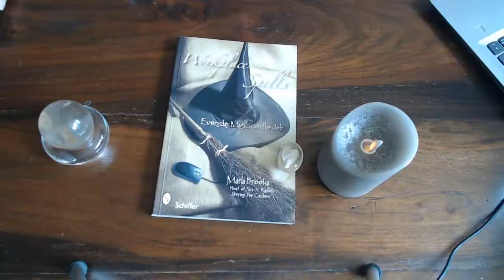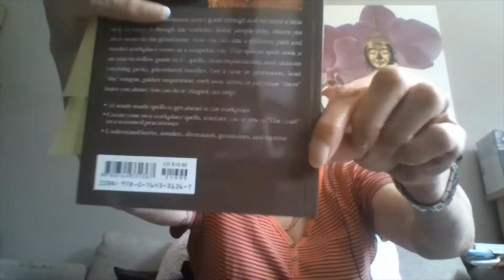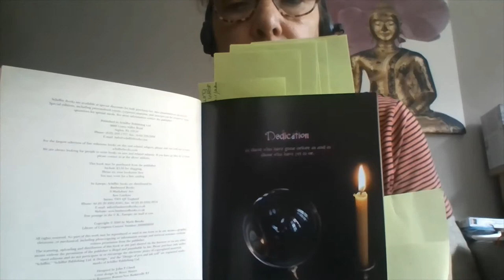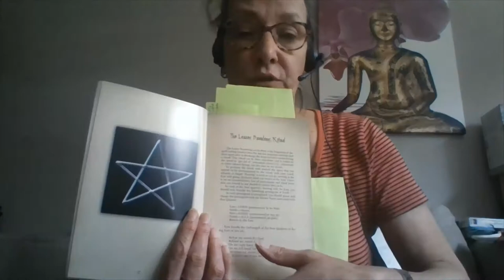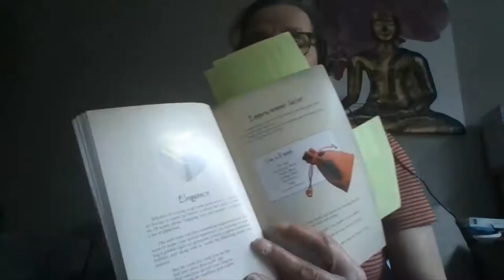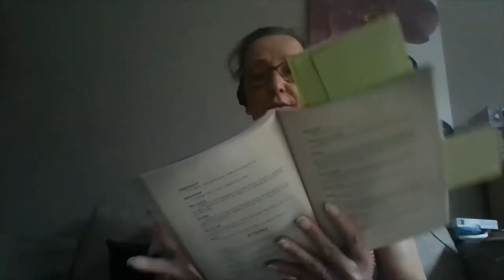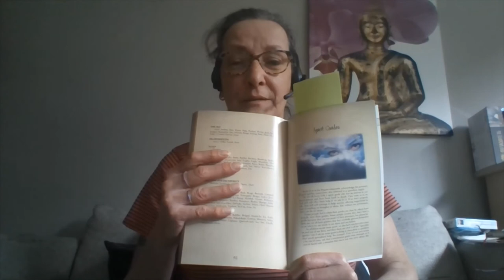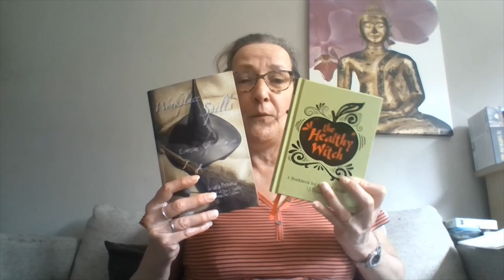THE WORK PLACE & SPELLS - EVERYDAY MAGICK ON THE JOB by MARLA BROOKS.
My review on the workplace and spells every day Magic On The Job by Marla Brooks.
She has a series of books, Ghosts of Hollywood . Marla also made  oracle Cards The 'Witch's Oracle’.  Now I'm Lucky Enough to have the workplace’- spells -Everyday Magick on the Job.  by  Mala Brooks
This book is beautiful and lavishly and  luxuriously laid out with  160 pages of photo’s and glossy pages, they explain Lots of different subjects that are related to things about witchery and the Craft of witchery.
One Gets a beautiful in depth understanding about the witch & her work place and an in-depth definition of the following subjects. Gemstones and Incense and it properties and  all About Witches tools and How to use them and Raising Energy, through specific Magical Spells and their Herbs, Amulets and their Deities and  Spirit guides and the Wiccan Rules and the Law of three.
This book Works very well with other  Books and also with her Oracle cards The Witch’s Oracle. Also with other cards of course. This book shows how to work  and the ethics and how They do it and how you can start to become a witch  in the sense of the word and tradition, True in heart  and pure of Heart, that is the way.
If you wish to get this book than please go to schiffers publishers - Red Feather or click on the page 48 third row down.
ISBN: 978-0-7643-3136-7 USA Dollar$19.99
Our thans to Schifferbooks.com - Red Feather if ordering directly please add postage from uk it is 5 pounds. any where else try your local book store first they can order it for you as well.
from Europe you can go to the link and go through the ordering procedure.
Our thanks goes to Schifferbooks.com and thanks for letting us make this review and the up and coming series with this book and with the Healthy witch book and workbook.